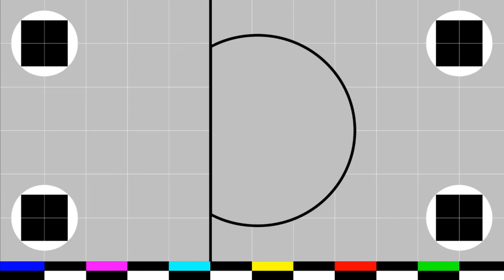DENDERLAND TV - Aflevering Eén - Aflevering 21